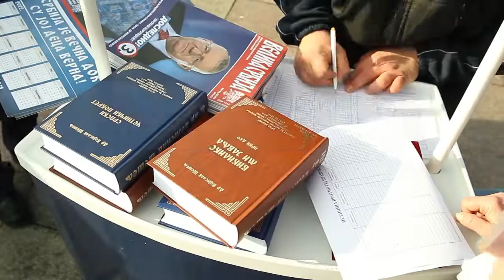Ниш, 10.12.2021. - проф. др Војислав Шешељ дарује књиге свом народу!